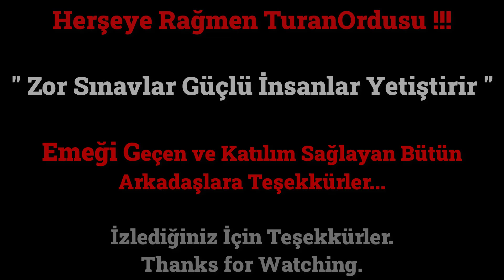Hotan Fortress War| Silkroad Online Hephaestos 16/10/21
Merhaba arkadaşlar 3 hafta aradan sonra tekrar Hotan savaşına katıldık  ve tek başımıza karşımızdaki rakiplere karşı üstün olduk. Clienless sorunu olmasa idi wipeleri rahat alacaktık ama olan durum bu.